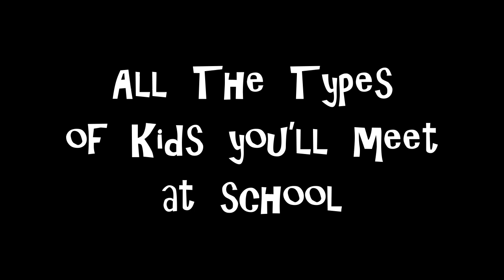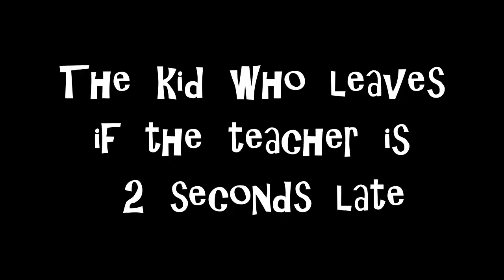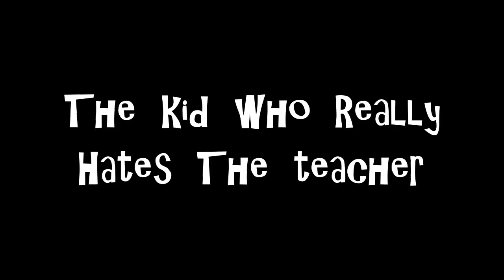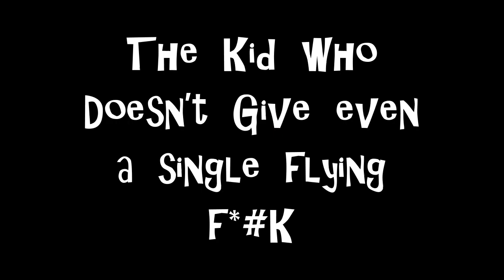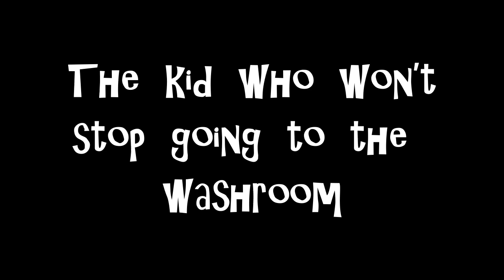What School Kid Are YOU?